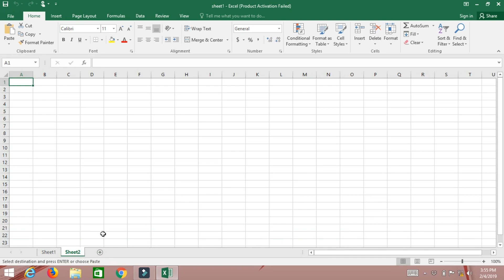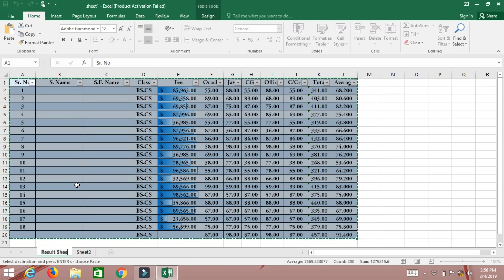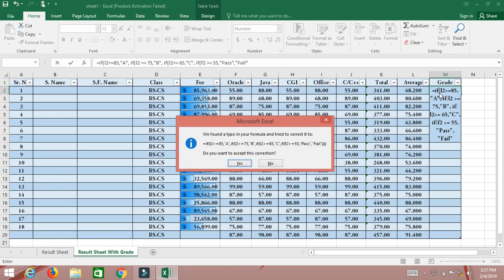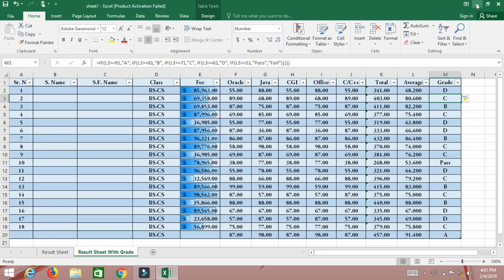Lecture No: 3 Microsoft EXCEL 2016 in Urdu With Sir. Bahar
Hope you like this Video and try Conditional Statements in your EXCEL Sheet at Home, Offices and etc.